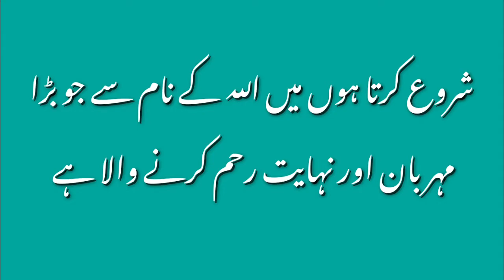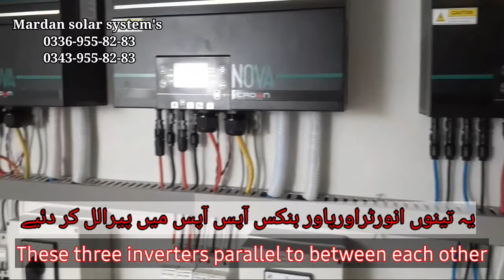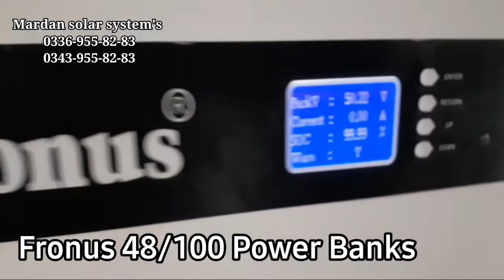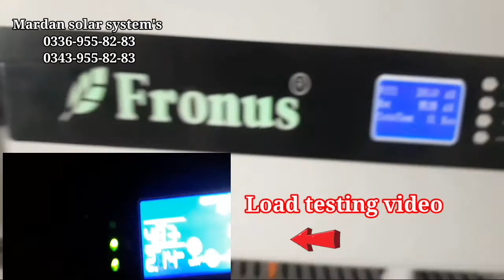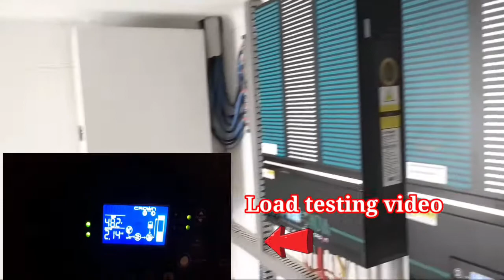"Unveiling the Power of the Mardan Solar System: 24kW Hybrid Solar System in Swabi, KPK"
Welcome to Mardan Solar System's official YouTube channel!
In this video, we take you on a journey through our latest installation of a 24kW Hybrid Solar System in Sawabi, Khyber Pakhtunkhwa (KPK). Join us as we showcase the incredible capabilities of this cutting-edge solar system and highlight its numerous benefits for both residential and commercial applications.
Our team of highly skilled professionals worked tirelessly to design and implement this state-of-the-art solar solution, combining the power of solar energy with advanced hybrid technology. With 24kW of solar panels seamlessly integrated into the existing infrastructure, this hybrid system efficiently harnesses the sun's energy to generate clean and renewable electricity.
In this video, you will witness the exceptional performance of the Mardan Solar System 24kW Hybrid Solar System. From the initial site assessment to the installation process, we provide an in-depth look at each step, ensuring that you gain valuable insights into the technical aspects and functionality of the system.
As we delve into the details, you'll discover the exceptional features of this hybrid system. From its ability to draw power from both solar panels and the grid, ensuring uninterrupted energy supply, to its advanced battery storage system that maximizes self-consumption and allows for energy independence, this 24kW Hybrid Solar System is truly a game-changer.
Furthermore, we highlight the environmental benefits of this solar solution, such as reducing carbon emissions, lowering electricity bills, and contributing to a greener and more sustainable future. By adopting clean energy alternatives like this hybrid solar system, we can collectively make a positive impact on our planet.
Whether you are a homeowner, business owner, or simply an enthusiast interested in the latest advancements in solar technology, this video is a must-watch. Get inspired, informed, and motivated to make the switch to renewable energy with Mardan Solar System's 24kW Hybrid Solar System in Sawabi, KPK.
Let's pave the way for a brighter and more sustainable tomorrow together!
Nowshera road mardan kpk Pakistan...